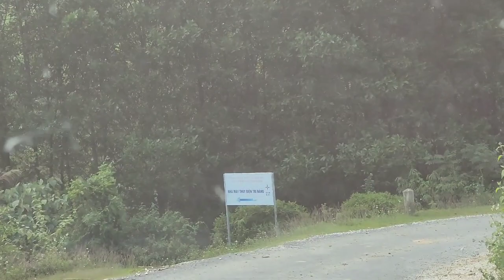Về Năng Cát, Xã Trí Năng huyện Lang chánh.Là căn cứ địa của Lê Lợi. Nơi Lê Lại liều mình cứu chúa